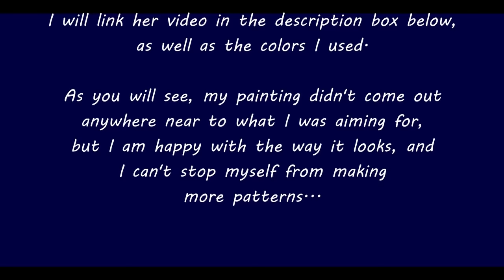020 Pull Chain Painting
All paints were mixed with Floetrol, a bit of water and GAC800.

Canvas is 9" x 12"

Colors used:

Artist Loft - Titanium White
Winsor & Newton- Permanent Magenta
The Fine Touch - Ultra Blue
The Fine Touch- Teal
Deco Art- Splendid Gold

The torch I use: